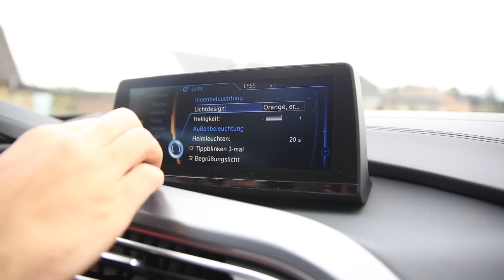Mein Neues TRAUM AUTO OMg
Hallo Leute heute zeige ich euch mein neues TRAUM AUTO! :)
dank an julien bam und jimmy für die Aufnahmen :)

musically: emreezy

BMW i8